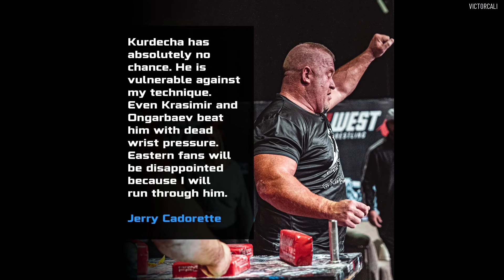Levan says who he prefers to face first: Ermes or Vitaly?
In his latest podcast, Levan Saginashvili mentioned that he prefers to face Ermes in December and then Vitaly. However, as I understand it, Ermes has shoulder problems and is likely to face Georgi Dzeranov in November. Before facing Vitaly, Levan thinks that the winner of the Kurdecha versus Jerry match should pull Vitaly.